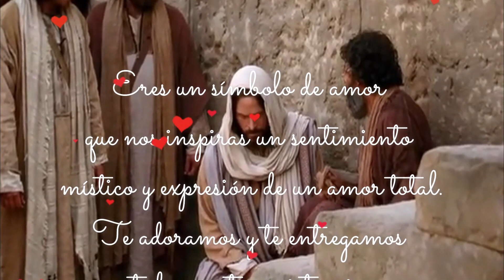mis angela domingo savio